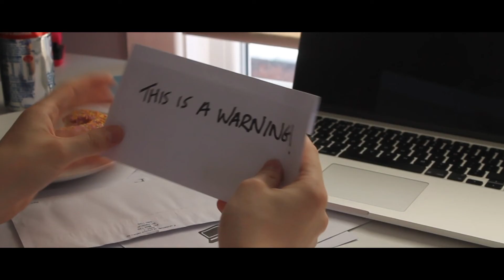Tempus Movie Trailer Russell Fearn